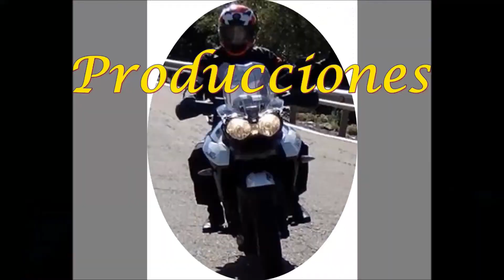17 Sep 2017 Ruta Andorra y Setcases camara ON Board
Moteros Granollers. 17 Sep 2017 . Ruta por Porté Puymorens, Pas de la Casa, Andorra y comida en Setcases